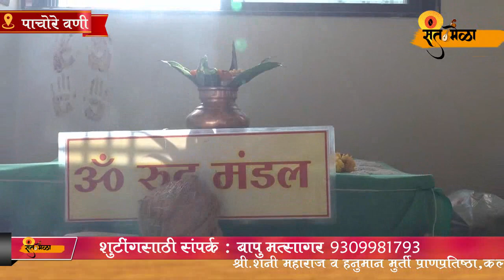पाचोरे वणी येथिल ग्रामदैवत राम भक्त हनुमान व श्री शनी महाराज मुर्ती प्राणपतिष्ठा सोहळा